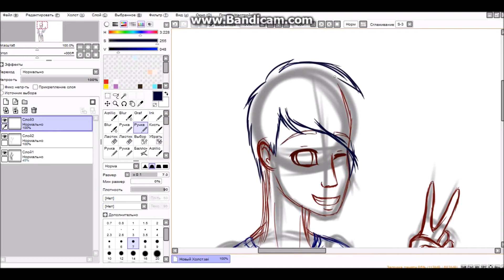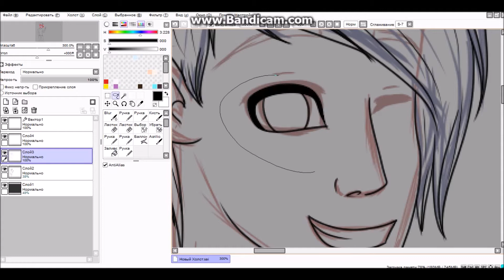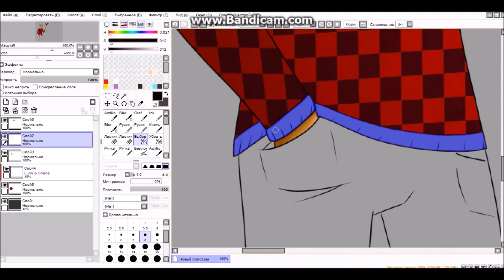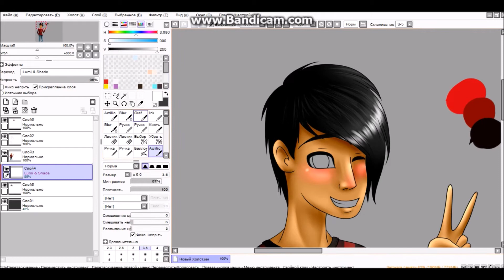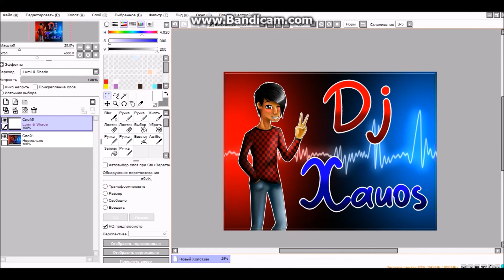Redraw SpeedPaint:DJ Xauos